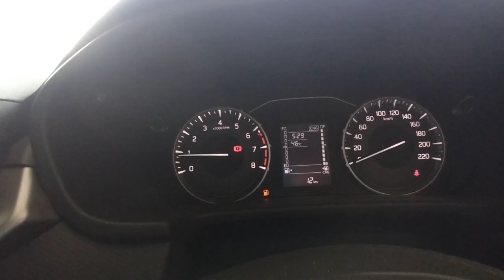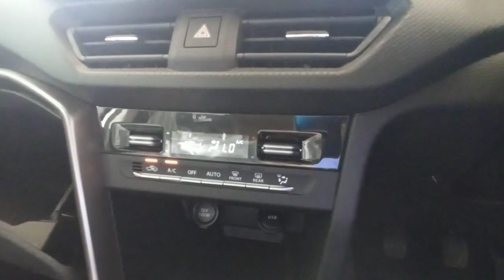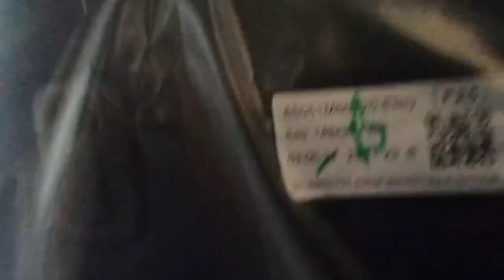Maruti suzuki brezza vxi CNG bs6 real review interior features